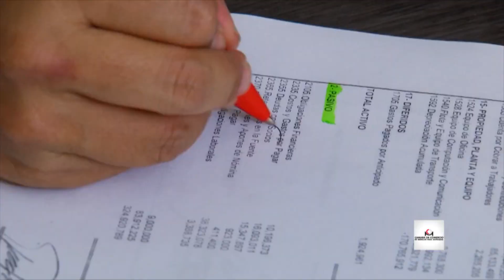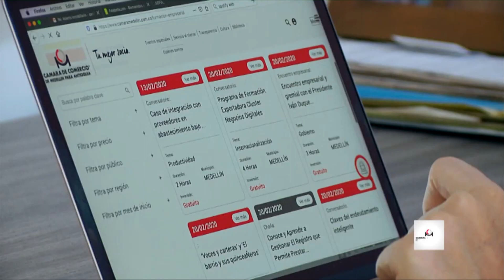Cámara de Comercio y FGA se unen para dar solución a problemas de liquidez - Telemedellín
En Antioquia no es charlando, aquí hay solidaridad y acciones concretas para ayudar a empresarios a que tengan recursos para solucionar sus problemas de liquidez. Miren esta alianza de dos grandes: La Cámara de Comercio y el Fondo de Garantías. En Antioquia es diciendo y haciendo.